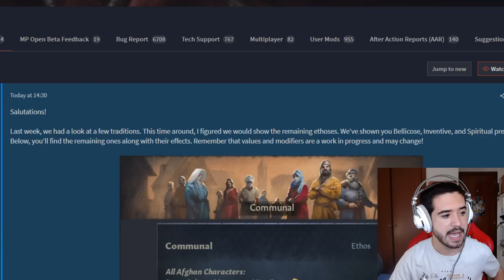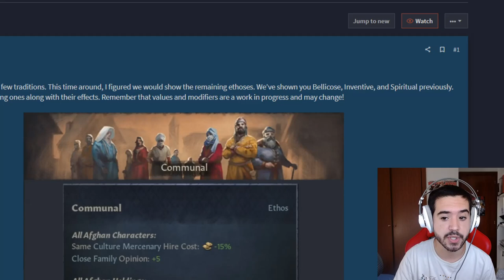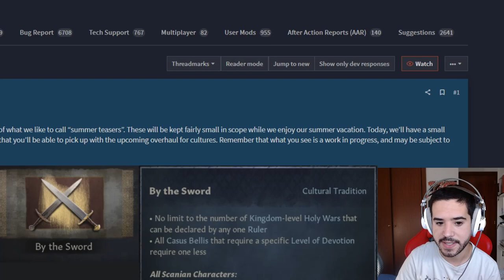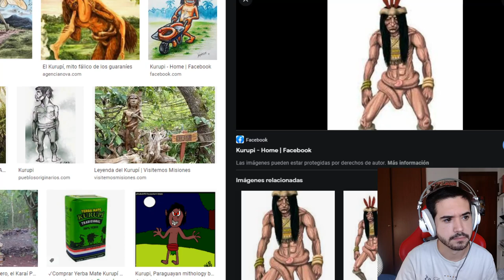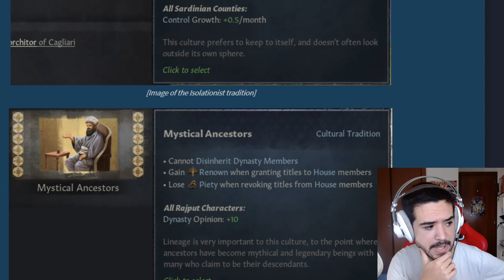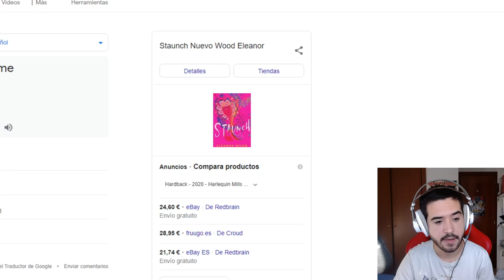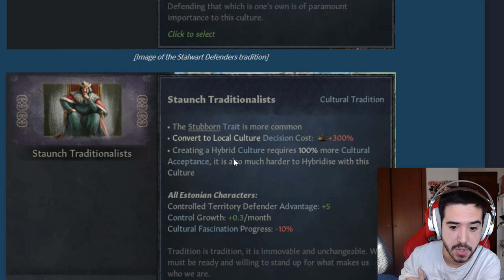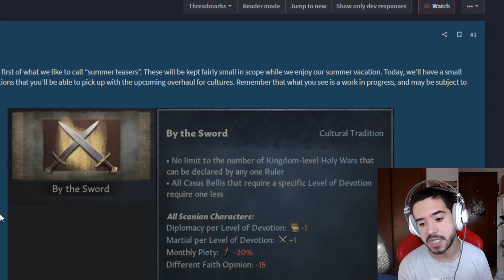Fascinante! Traxium Reacciona a las Novedades de CK3 Royal Court!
Europa Universalis IV: 2013
Stellaris: 2016
Hearts of Iron IV: 2016
Imperator Rome: 2019
Crusader Kings 3: 2020